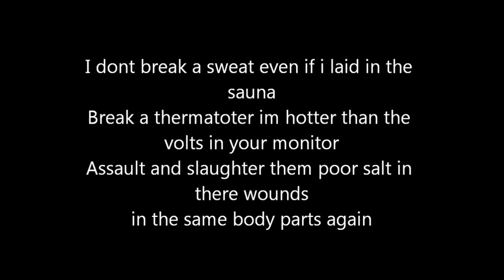Eminem Disses Justin Bieber, Drake, Rihanna,, Nicki Minaj, Rick Ross (LYRICS) (NEW LEAKED 2013)